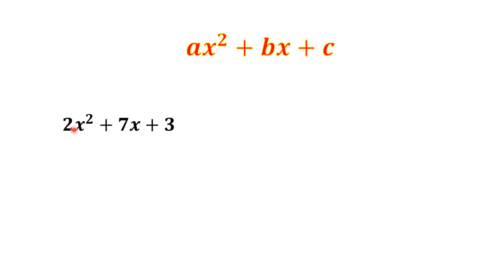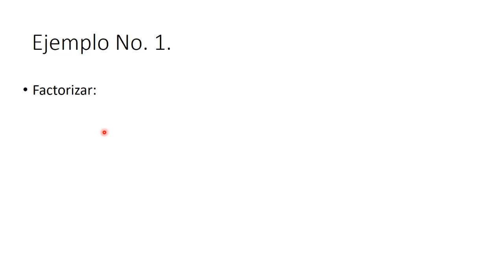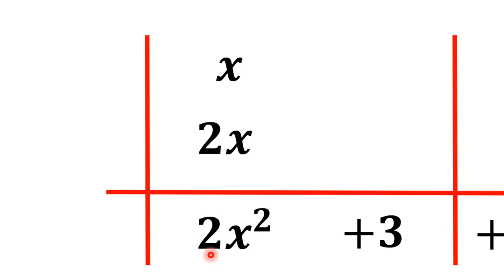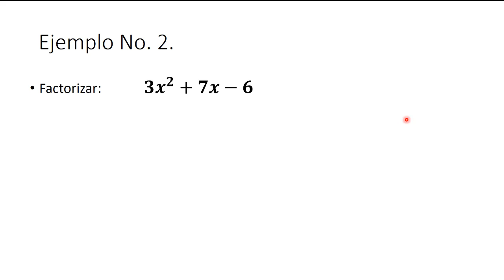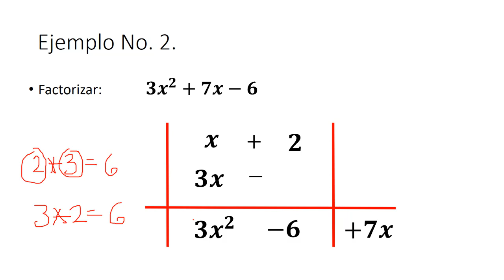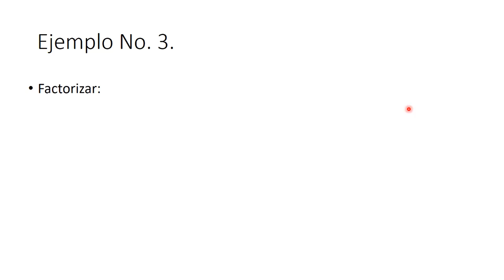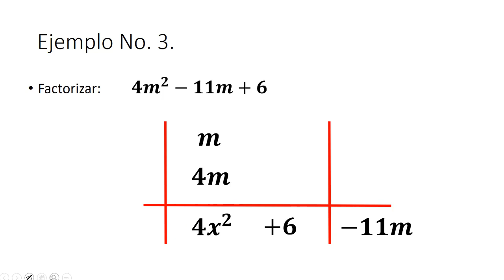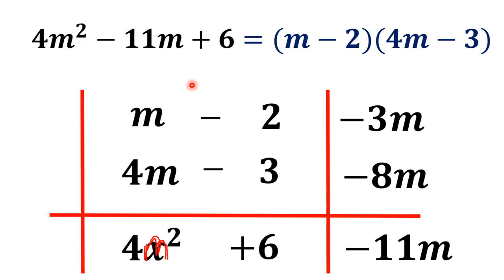FACTORIZACIÓN. CASO 5 TRINOMIO DE LA FORMA ax^2+bx+c